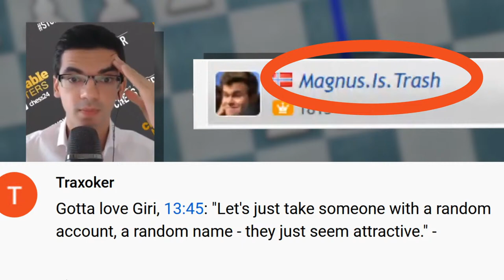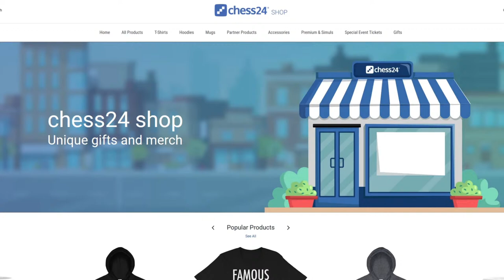Banter Blitz with Daniil Dubov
♜Daniil Dubov takes on chess24 Premium members while talking about his moves.